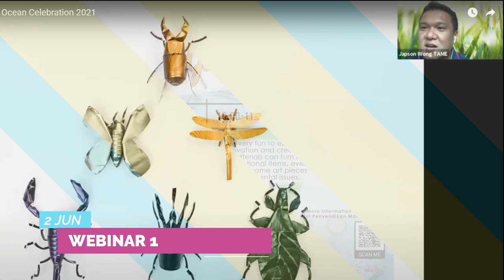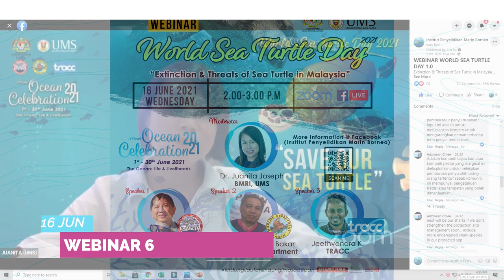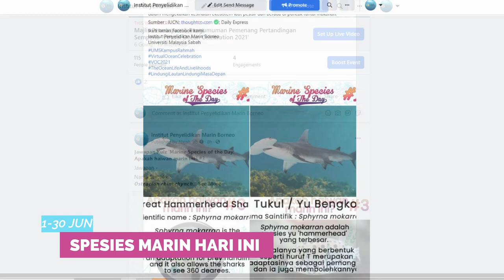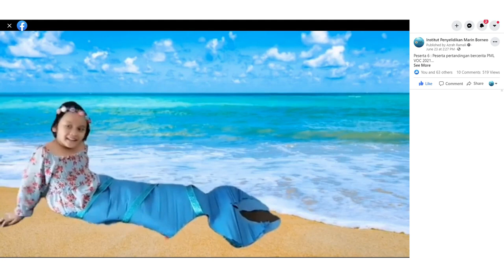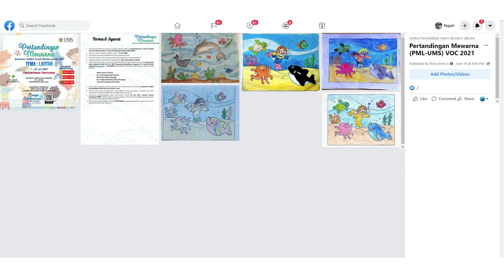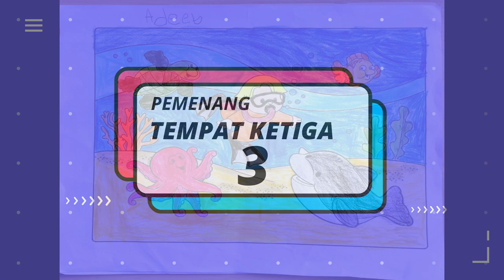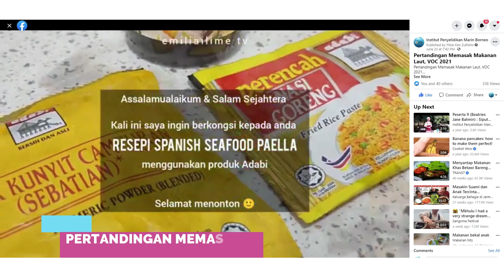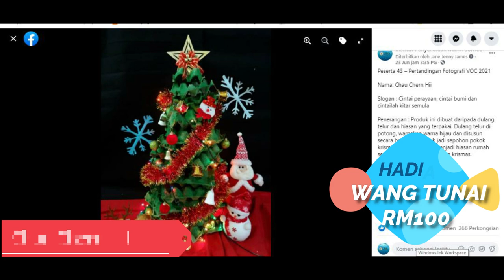Pengumuman Pemenang Pertandingan Sempena 'Virtual Ocean Celebration' 2021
Virtual Ocean Celebration 2021